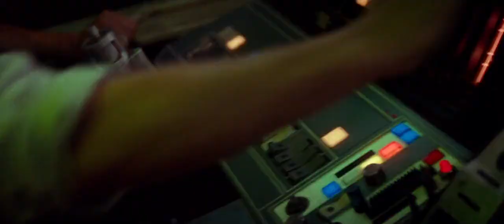star wars rise of skywalker - "Chase Scene" (1080p) Full HD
Copyright - Disney & Lucasfilm